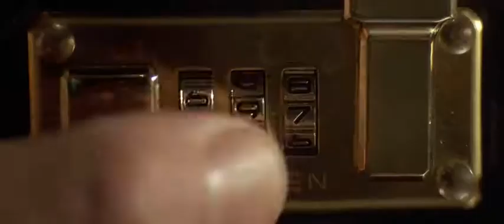PULP FICTION | Vincent e Jules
PulpFiction (1994), di Quentin Tarantino.
Scena con JohnTravolta (doppiato da Claudio Sorrentino) e SamuelLJackson (doppiato da Luca Ward).